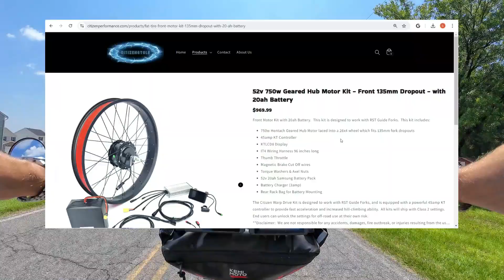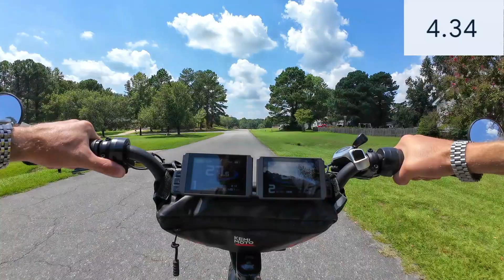Building More! Front Motor Kits Available for PreOrder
I am making more Front Motor Kits.  I will also start selling more individual parts soon.

Timecodes:
0:00 – 26x4 Front Motor Kits
1:46 – 20x4 Front Motor Kits
2:26 – Additional Parts
4:03 – Why AWD?
6:15 – AWD Fun
9:10 – 0 to 30mph launch